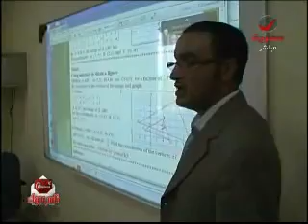وزير التعليم يكشف إنتاج اجهزة الكترونية في المدارس